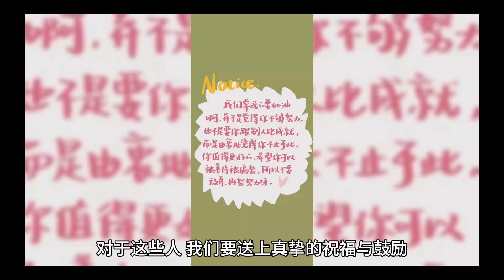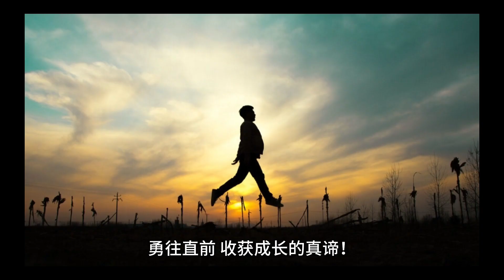【励志短文】追不上的，不追！背不动的，放下！看不惯的，删除！渐行渐远的，随意!